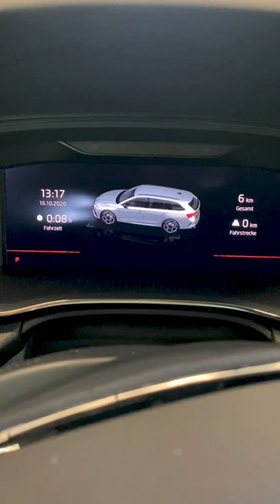Octavia RS 2021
Ab sofort bei uns in Mühlacker!

⭐ TOP-Zubehör für den OCTAVIA RS ⭐
Skoda RS Stripe Set für Kühlergrill (Grün/Rot)
Skoda RS Autoschlüssel Cover / Hülle
Kofferraum Organizer [Trunk organizer]
Auto Staubsauger mit LED-Licht [Car vacuum cleaner]
Vollautomatische Parkscheibe [Automatic parking disc]
Smartphone Halterung (magnetisch) [Smartphone holder - magnetic]
Auto-Mülleimer mit Deckel (auslaufsicher) [Car trash can with a lid]